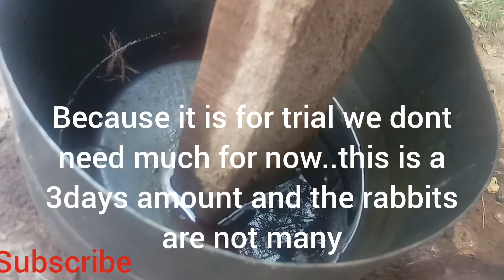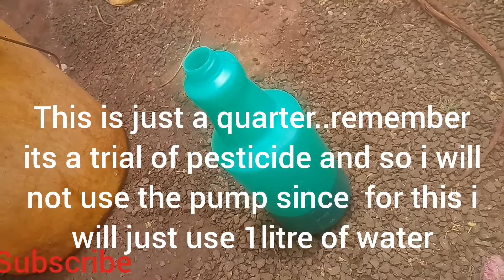USE OF RABBIT URINE AS A PESTICIDE...PART 1#rabbits